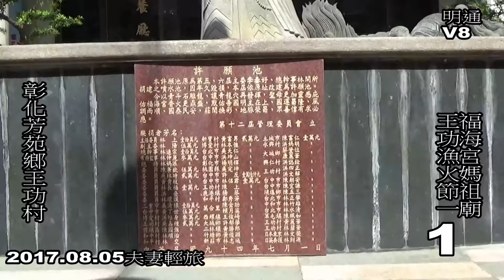2017夫妻輕旅王功漁火節媽祖廟1